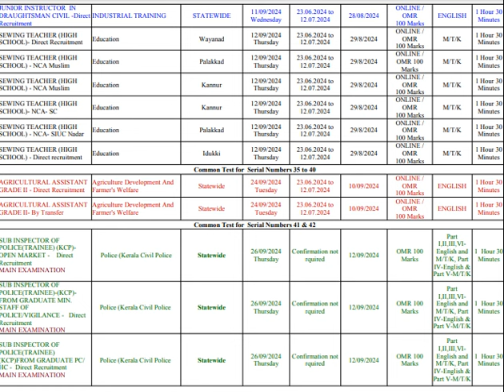SEWING TEACHER EXAM SEPTEMBER 2024 UPDATES KERALA PSC